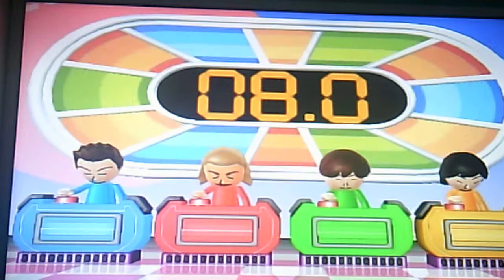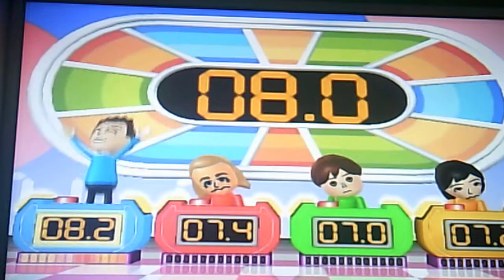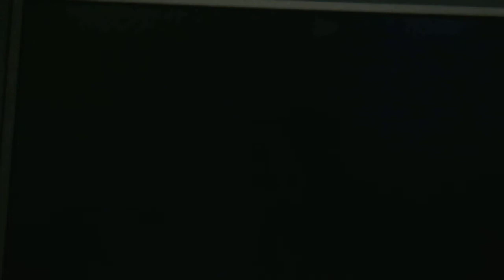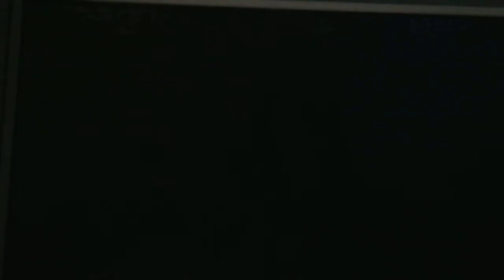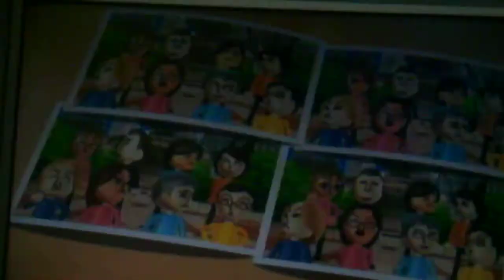Wii Party I finally win